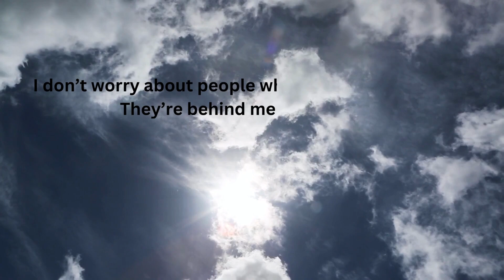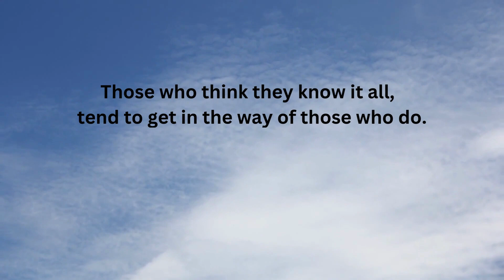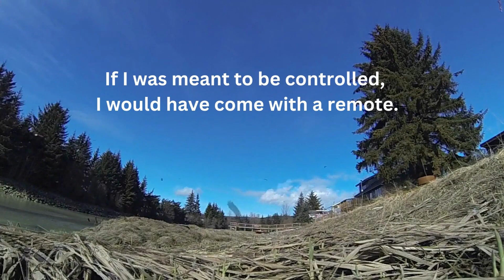Smart Life Quotes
In this video, we are sharing with you some powerful life quotes that will change your life. These quotes will help you to see the world in a new way and move forward in your life.

There are a lot of quotes out there, but these are some of the most famous and powerful ones. If you want to be happy, successful and loved, then you need to read and listen to these quotes! If you do, you'll be on your way to a life that's full of happiness, success and love!

What is your favorite quote?